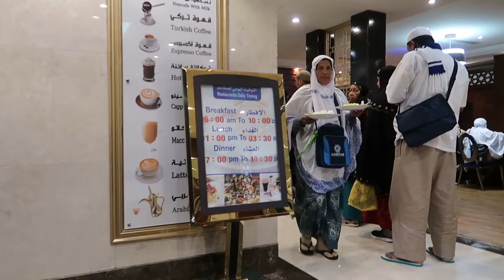UMROH bersama IKA Travel | 24-25 Januari 2020 | Mekah | Madinah | Tour Travel